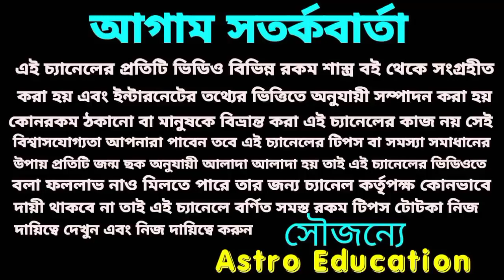মীন রাশি May 2021 মাসিক রাশিফল!